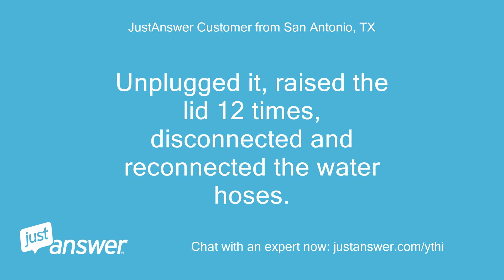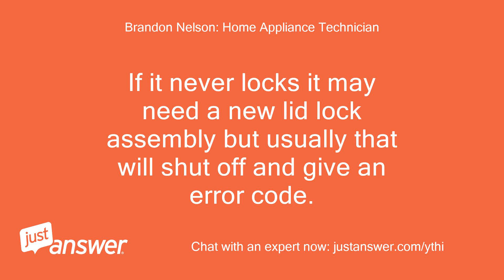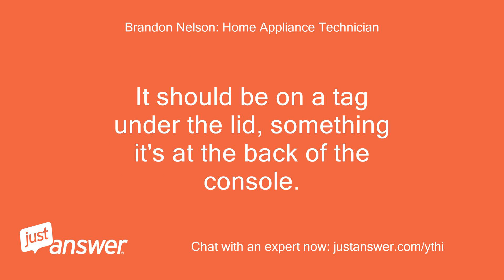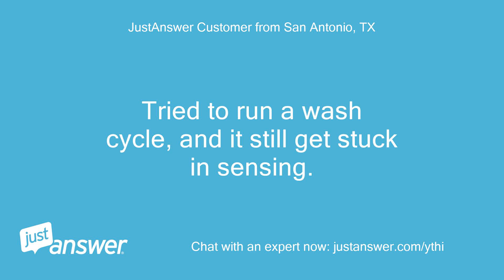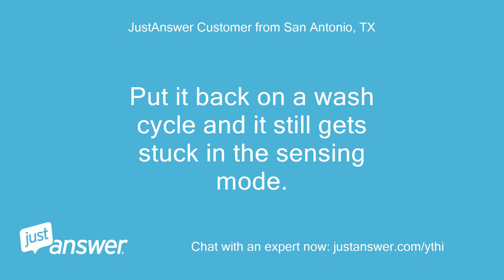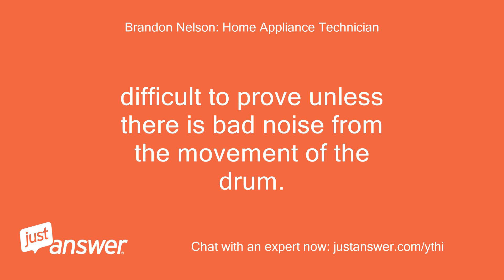Maytag BRAVO Top Load washing machine MCT. Just Today.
JustAnswer Customer from San Antonio, TX: Are you a live person?
Pearl Wilson: Assistant: What's the brand and model of your appliance?
JustAnswer Customer from San Antonio, TX: Maytag BRAVO Top Load washing machine MCT
Pearl Wilson: Assistant: How long has this been going on with your Maytag washer?
JustAnswer Customer from San Antonio, TX: Just Today.
JustAnswer Customer from San Antonio, TX: Unplugged it, raised the lid 12 times, disconnected and reconnected the water hoses.
JustAnswer Customer from San Antonio, TX: No, please connect me.
Brandon Nelson: Home Appliance Technician: Hello, this is Brandon, your appliance expert.
Brandon Nelson: Home Appliance Technician: What is happening with your clothes washer that you would like help with?
JustAnswer Customer from San Antonio, TX: K, it's the Maytag BRAVO MCT.
JustAnswer Customer from San Antonio, TX: When you hit the start button it goes to sensing.
JustAnswer Customer from San Antonio, TX: Then sometimes it spits a little water in it and sometimes it doesn't, never goes through the cycle.
JustAnswer Customer from San Antonio, TX: Also the Lid Locked light is not coming on.
JustAnswer Customer from San Antonio, TX: It used to always come on.
JustAnswer Customer from San Antonio, TX: Up untill this morning, everything worked.
JustAnswer Customer from San Antonio, TX: The machine is not that old and it says right on it, 10 year warranty (limited)
JustAnswer Customer from San Antonio, TX: Lets use the chat box for now.
JustAnswer Customer from San Antonio, TX: Are you still there?
Brandon Nelson: Home Appliance Technician: If it never locks it may need a new lid lock assembly but usually that will shut off and give an error code.
Brandon Nelson: Home Appliance Technician: Also, the lid 12 times thing is for a different style of washer, this one could possibly be solved by this style of calibration: https:/ Also, do you have the model number of the appliance?
Brandon Nelson: Home Appliance Technician: It should be on a tag under the lid, something it's at the back of the console.
JustAnswer Customer from San Antonio, TX: K, Followed the instructions on the link you provided.
JustAnswer Customer from San Antonio, TX: That did not seem to help.
JustAnswer Customer from San Antonio, TX: Found the Model number MVWSX655DW1 and the Ser.
JustAnswer Customer from San Antonio, TX: C74442521
Brandon Nelson: Home Appliance Technician: OK, it is a similar method to check error codes or run tests: https:/ it says Centennial there, Bravos instructions are here but might not match the control style: https:/
Brandon Nelson: Home Appliance Technician: If it is the lid lock, that is part number W11307244 , you can see instructions on replacing it here: https:/
JustAnswer Customer from San Antonio, TX: I set it to Rinse and Spin, and the Lid Lock light is back on now.
JustAnswer Customer from San Antonio, TX: I'm waiting for that cycle to complete.
Brandon Nelson: Home Appliance Technician: OK, hopefully it just needed a reset, fingers crossed.
JustAnswer Customer from San Antonio, TX: K, so it finished the Rinse and Spin, the Lid Locked light went off.
JustAnswer Customer from San Antonio, TX: Tried to run a wash cycle, and it still get stuck in sensing.
JustAnswer Customer from San Antonio, TX: But the Lid does Lock on Rinse and Spin.
Brandon Nelson: Home Appliance Technician: The sensing is done by a sensor that is part of a piece called the actuator, part number  W10913953  .
Brandon Nelson: Home Appliance Technician: Video instructions: https:/ Calibration needs to be done after replacing this part.
JustAnswer Customer from San Antonio, TX: K, so ran the tests, the centenial is the ones we needed to run.
JustAnswer Customer from San Antonio, TX: It ran through all the tests and found no errors.
JustAnswer Customer from San Antonio, TX: Put it back on a wash cycle and it still gets stuck in the sensing mode.
JustAnswer Customer from San Antonio, TX: Now what?
Brandon Nelson: Home Appliance Technician: I would suspect the issue is with the actuator/sensor.
Brandon Nelson: Home Appliance Technician: It could potentially be a bad control board or a physical problem with the way the tub is moving, but they are 1.
Brandon Nelson: Home Appliance Technician: less likely, 2.
Brandon Nelson: Home Appliance Technician: much more expensive to fix, and 3.